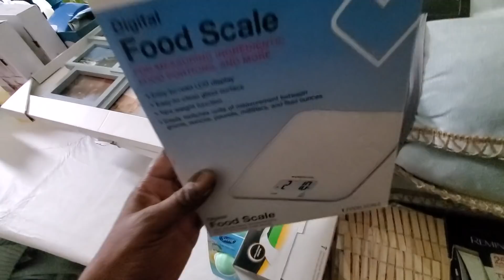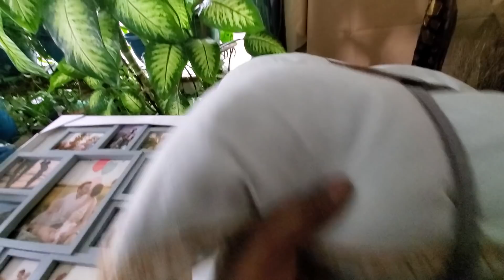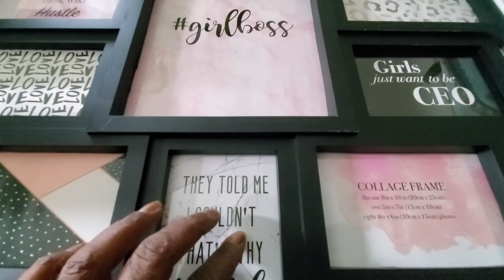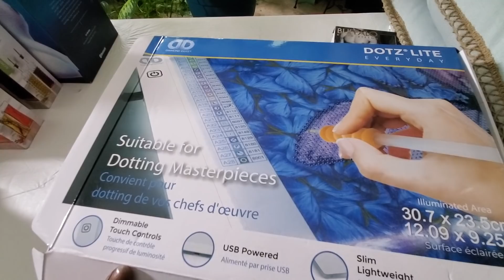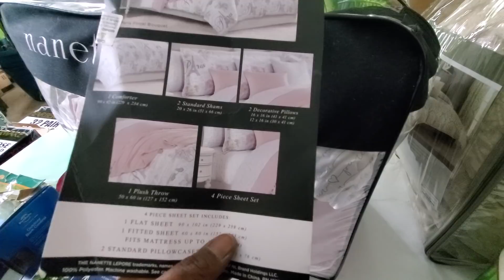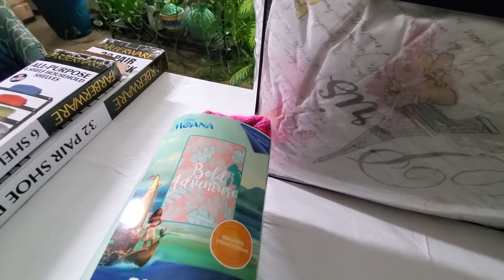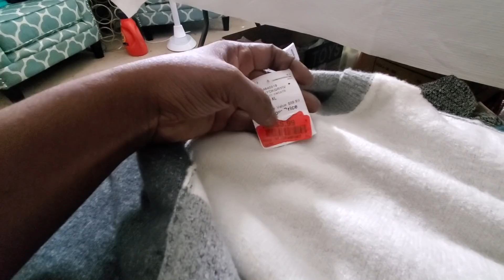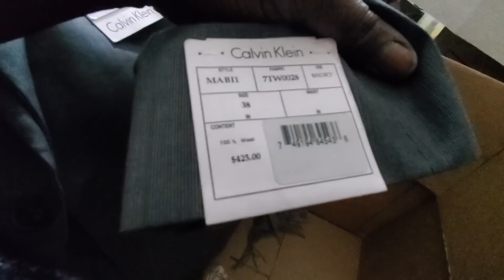DUMPSTER DIVING | BURLINGTON | I HAD TO PUT ON MY ARMOR FOR THIS ONE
Dumpster diving at retail stores to find some amazing stuff and reduce waste. They have thrown out so many usable items. We are doing our small part in reducing waste in America by saving things from the landfill one dumpster at a time.

Finding free items in the dumpster to reuse, repurpose, resell, recycle, share and donate.. Helping our family and others save money.

Putting on the full Armor of God

I’m just a soldier for the army of Christ. I put on the full Armor of God for when the battle arises.
Help me to fasten the belt of truth especially when the truth is the hardest thing to reveal. Assist me as I put on the breastplate of righteousness to be good to others in my daily life.
Strap on the shoes of the gospel of peace, so that we will not be at war within ourselves as well as others. In all circumstances strengthen my shield of faith to guard against the enemy.
Entrust the helmet of salvation so I can emerge victorious. Help me to take the sword of the Spirit wherever I go, for without him I am nothing.